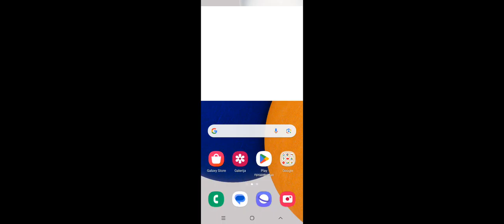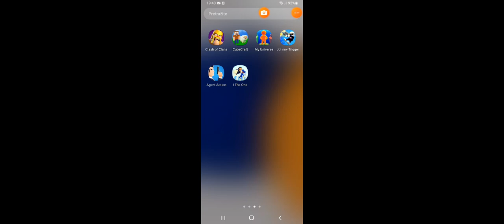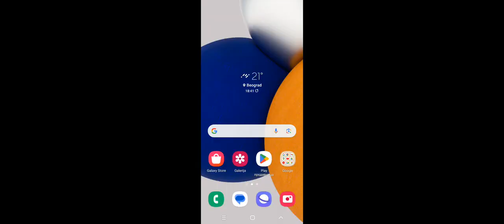I the one gameplay part 2